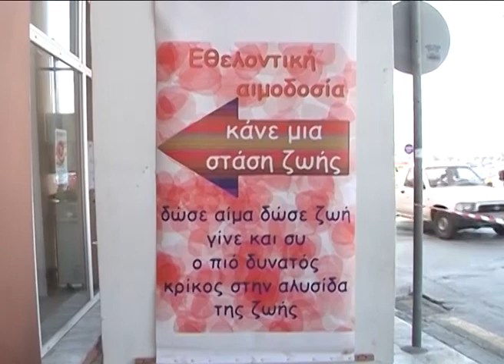4 4 19 ΔΕΛΤΙΟ ΕΙΔΗΣΕΩΝ